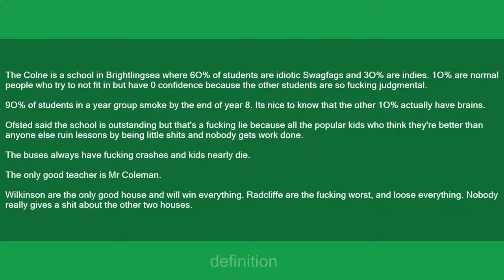The Colne Community School and College